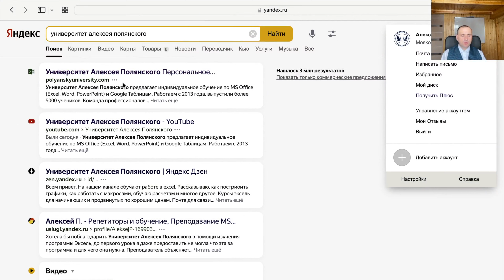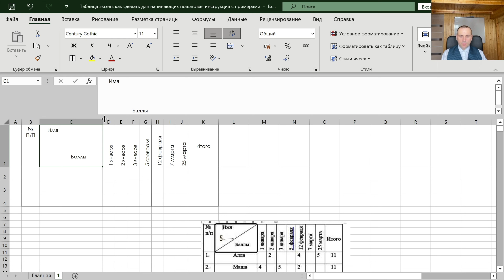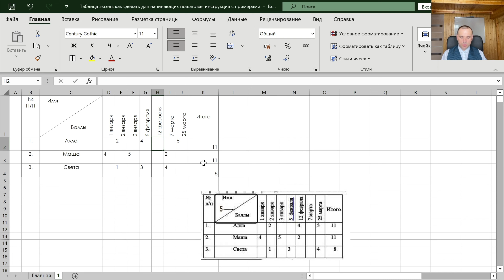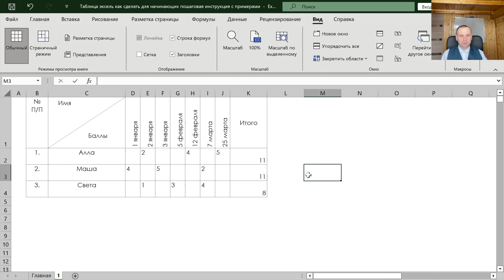Таблица в экселе как сделать для чайников | Для учета товара и склада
Таблица эксель как сделать для начинающих пошаговая инструкция с примерами.
 Таблица эксель начинает строиться со столбцов, далее выравниваются строки.  Таблица +в экселе форматируется в последнюю очередь, уже её заполнения.